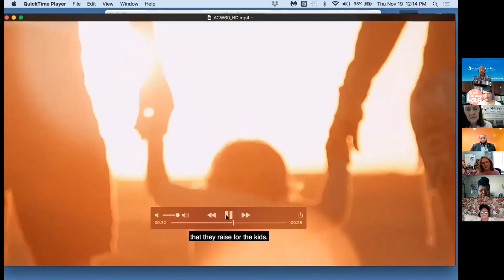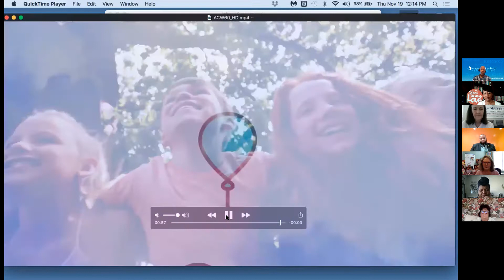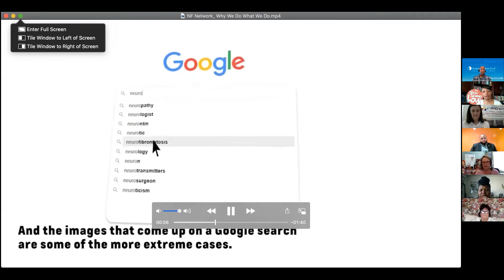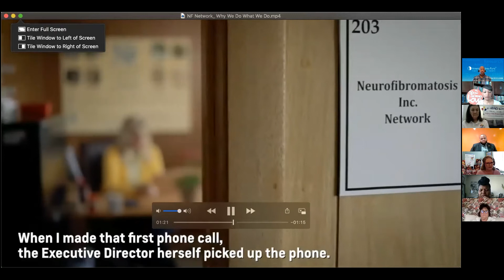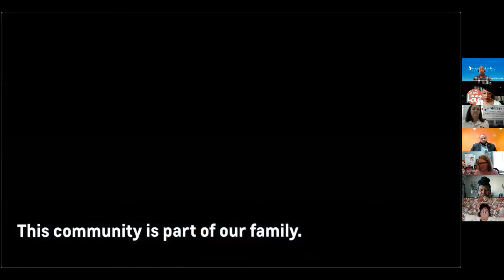MSD Lunch & Learn 11-19 Health Wellbeing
Hear from five CFC charitable partners working on the front lines to increase access to health, conducting important research, and connecting people to programs that improve quality of life.